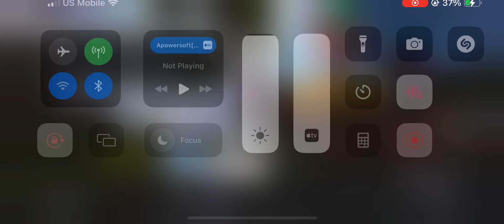Bedwars Aqua Team Hive Gameplay (JoshuaAJYT) (Win - No Commentary)